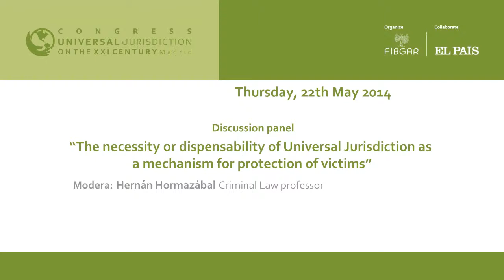Hernán Hormazábal, Criminal Law Professor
Hernán Hormazábal, Professor of Criminal Law, is the moderator of the discussion "The necessity or dispensability of Universal Jurisdiction as a mechanism for protection of victims" on the third day of the Universal Jurisdiction Congress organized by the Baltasar Garzón International Foundation (FIBGAR)